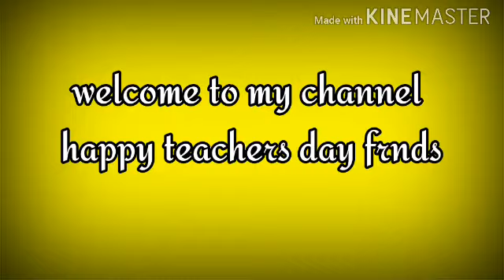How to draw DR.SHARWAPALLIRADHAKRISHNAN use of pencil for teachers day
Happy teachers day friends
Used material
Apsara pencil
Charcol pencil normal
Shader
4A size paper
Drawing book jaishree